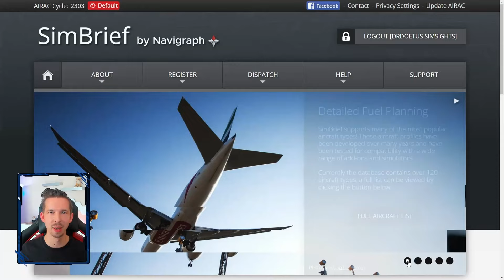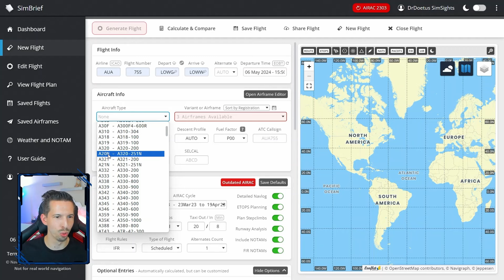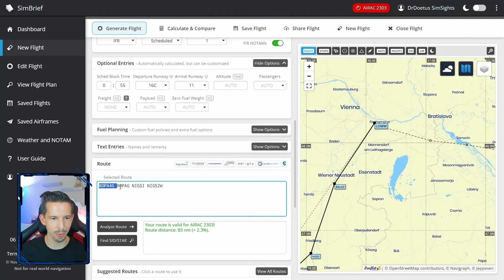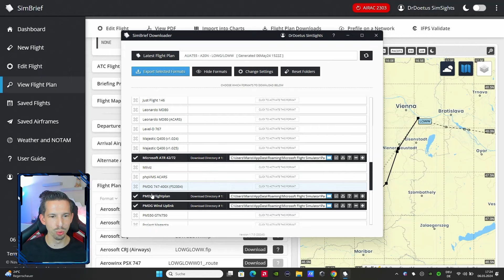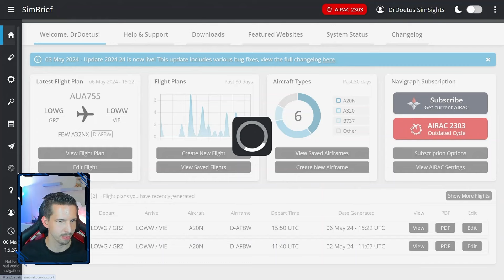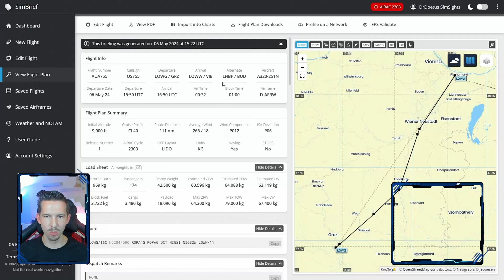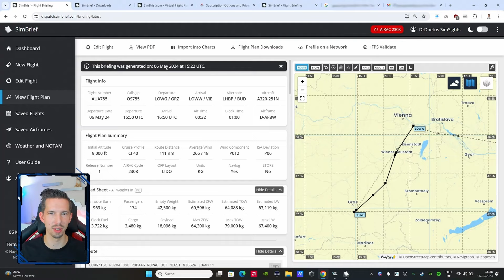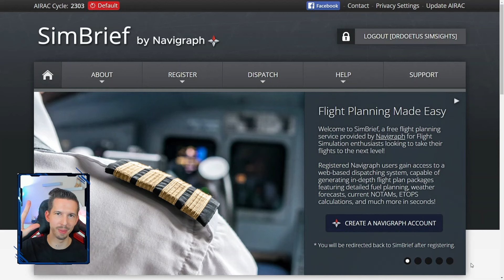Simbrief kostenlos nutzbar? Alles was du wissen musst! Flugplan erstellen für MSFS 2020. Tutorial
Mit Simbrief von Navigraph kannst du mit wenigen Klicks völlig kostenlos einen detaillierten Flugplan für den Microsoft Flight Simulator 2020 erstellen und den Flugplan dann im MSFS 2020 importieren. Ist Simbrief kostenlos überhaupt sinnvoll nutzbar, oder muss man dafür bezahlen?
Ich zeige dir in diesem MSFS 2020 Tutorial für Einsteiger alles, was du über die kostenlose Version von Simbrief wissen musst und gehe auch kurz auf die Features ein, solltest du dich doch für das kostenpflichtige Abo interessieren. Außerdem zeige ich dir, wie du den auf Simbrief erstellten Flugpläne in diverse Flugzeuge importieren kannst: FlyByWire A32NX, Fenix A320 V2, PMDG 737 sowie Asobo A320
Simbrief by Navigraph ist ein essentielles Tool im MSFS 2020, wenn es um die Planung von realitätsgetreuen Flugrouten mit Payload, Fuel, Wetter und einiges mehr geht. Vieles davon kannst du in der kostenlosen Version nutzen und ist für dich eventuell so schon ausreichend. Ich zeig dir alles. Wenn du Fragen dazu hast, dann schreibs mir gerne in die Kommentare!

⚡ Verwendete Payware Add-Ons ⚡
LOWW by Gaya Simulations
LOWG by OrbX
GSX PRO

🕹️ Flug Simulator Hardware 🕹️
Thrustmaster TCA Captain Pack X Airbus Edition
Turtle Beach VelocityOne Flight
2x Stream Deck

💻 PC Specs 💻
ASUS ROG Strix Scar 15 G533QS Gaming Laptop
NVIDIA GeForce RTX 3080 Laptop GPU GDDR6 @16GB
AMD Ryzen 9 5900HX
32 GB RAM DDR4-3200
Monitor: Asus ROG Strix XG49VQ Ultra-Wide 32:9 (Aufnahme in 16:9)
Headtracking: Tobii Eyetracker 5
Recording: Logitech BRIO, Elgato Wave 3

Timecodes:
00:00 Einleitung: Flugplan erstellen mit Simbrief
00:22 Kostenlose Version vs. kostenpflichtiges Abonnement
01:36 Schnellübersicht über den Flugplan
02:17 Navigraph Account für Simbrief anlegen
02:50 Neuen Flugplan erstellen
07:00 Details zum erstellten Flugplan
07:55 Flugplan herunterladen (manuell)
08:28 Flugplan herunterladen mit Simbrief Downloader
09:29 Flugplan Briefing Preview
10:38 Simbrief Piloten-ID herausfinden
11:17 Flugplan in MSFS importieren
12:27 Flugplan importieren: FlyByWire A320neo (A32NX)
14:08 Flugplan importieren: Fenix A320 V2
17:10 Flugplan importieren: PMDG 737
19:22 Flugplan importieren: Asobo A320 (Flugzeuge ohne Simbrief-Integration)
21:20 Simbrief Daten auch ohne Simbrief-Integration nutzbar?
22:12 Zusammenfassung & Fazit